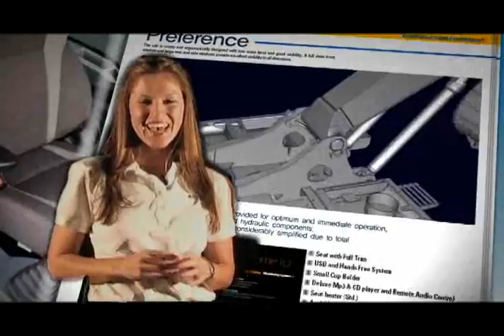Hyundai Fruhling Testimonial